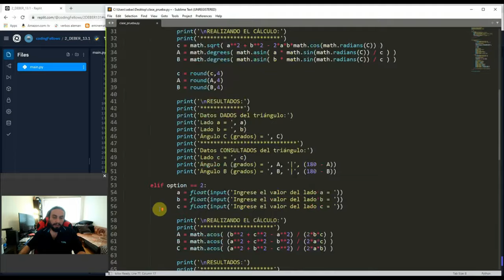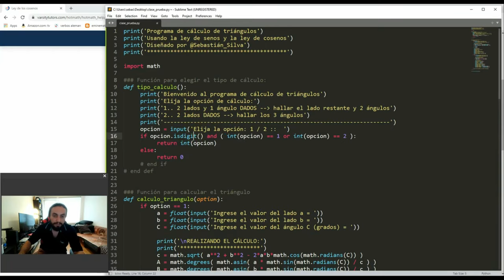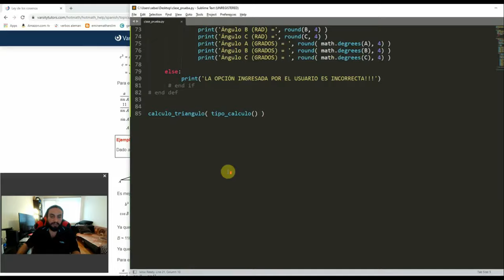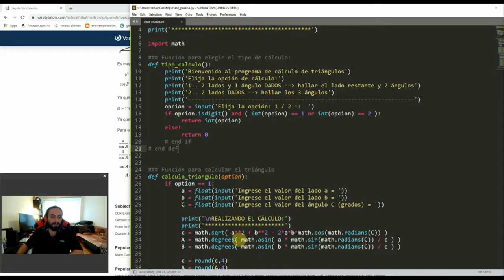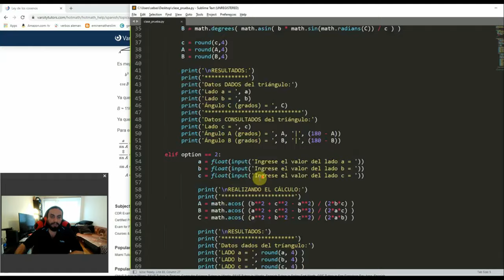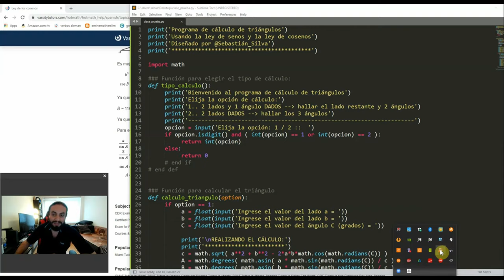Programa en Python para resolver triángulos utilizando la ley de Senos y Cosenos (Parte 4 de 4)